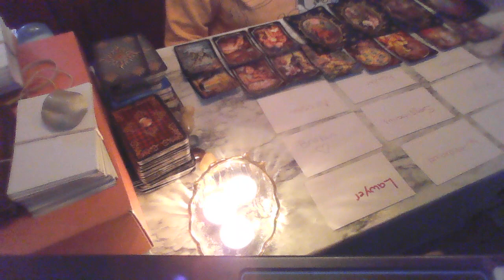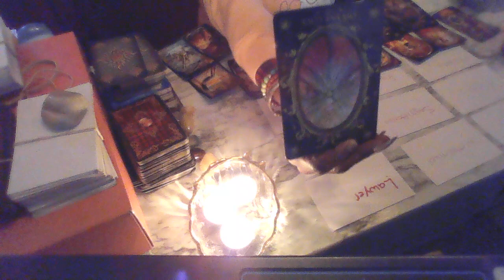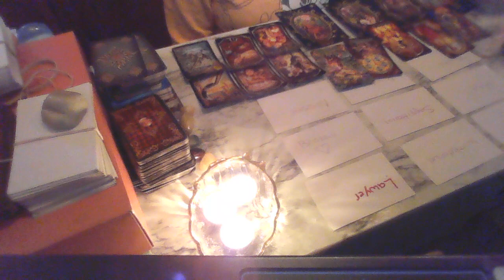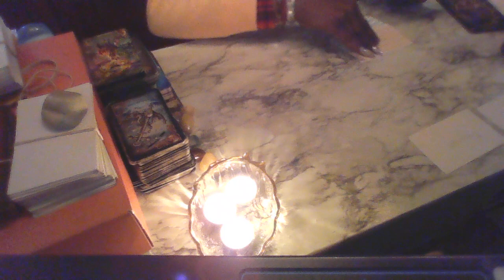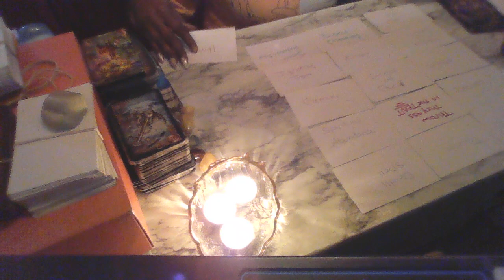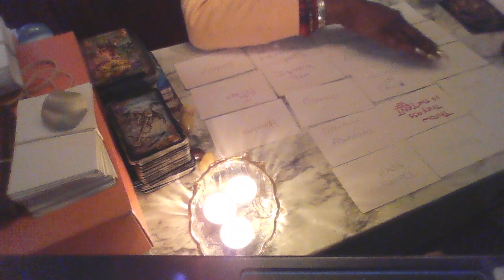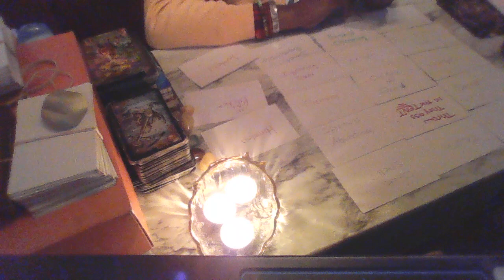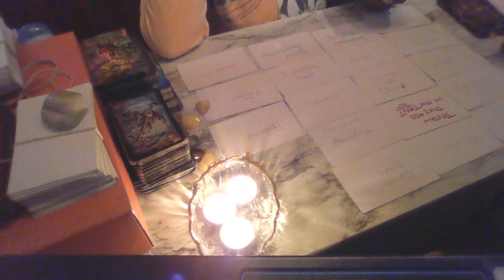🤡POPULAR ATTORNEY, PROSTITUTION RING BUSTED UPSTAIRS!!! CAUGHT OFF🏘️ GUARD!!! 2 UNITS RENTED!!!